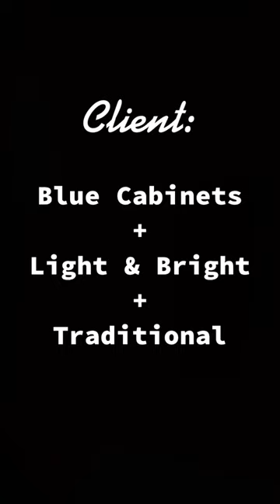From a Dark and Cramped Master Bath to Open and Spacious Primary Bathroom